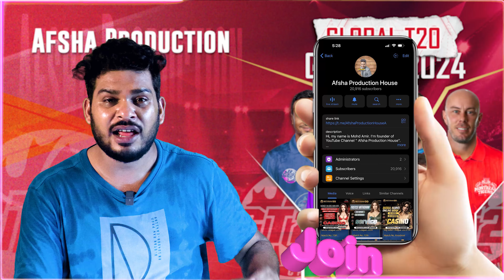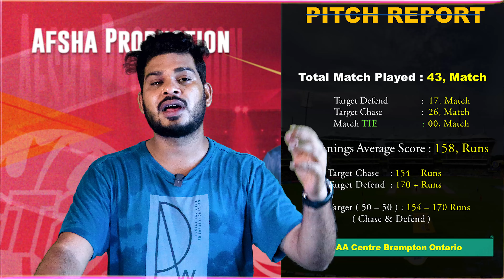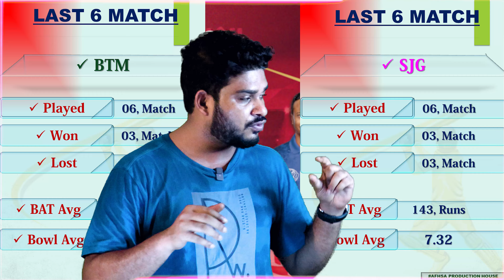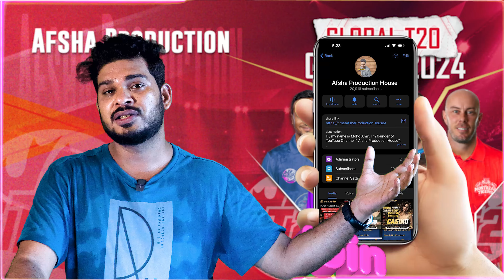Surry Jaguars vs Bangla Tigers Mississaunga GT20 2024 18th Match Prediction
Surry Jaguars vs Bangla Tigers Mississaunga GT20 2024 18th Match Prediction| globalt20canada2024 globalt20canada2024prediction BTM vs SJG Prediction, Preview, Playing 11 and Records

1. SJG vs BTM Match Prediction
2. Surry Jaguars vs Bangla Tigers Mississaunga
3. BTM vs SJG main se kon jitega
4. aaj ka match kaun jitega
5. aaj ka gt20 match
6. Bangla Tigers Mississaunga vs Surry Jaguars match prediction
7. Surry Jaguars vs Bangla Tigers Mississaunga match prediction
8. BTM vs SJG Kaun Jitega
9. SJG vs BTM kaun Jitega
10. BTM SJG aaj ka match
11. SJG BTM aaj ka match
12. Match prediction today